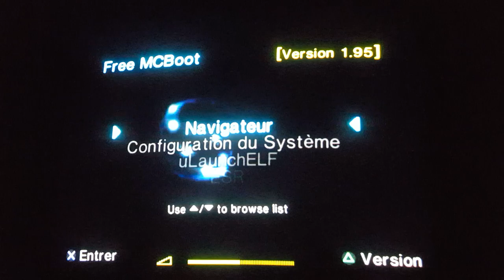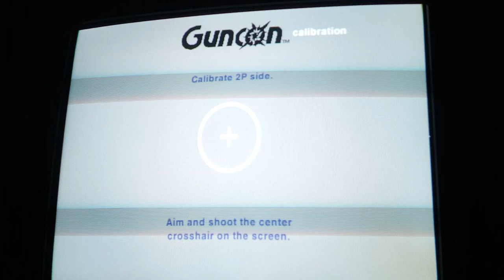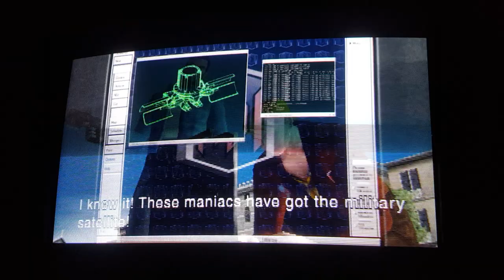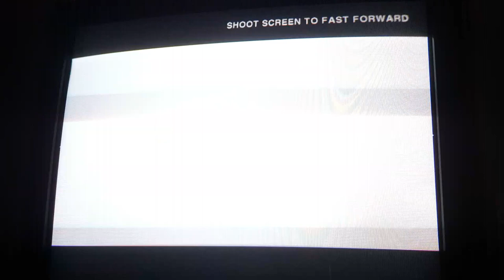Time Crisis 2 Very Hard One Credit on Real PS2 & Real CRT TV [1080p Filmed]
Time Crisis 2 Very Hard One Credit on Real PS2 & Real CRT TV
Playthough by Tgames.